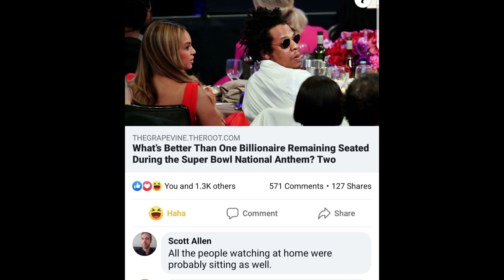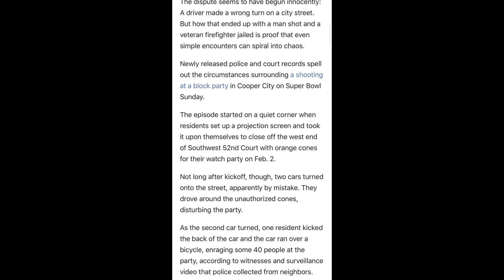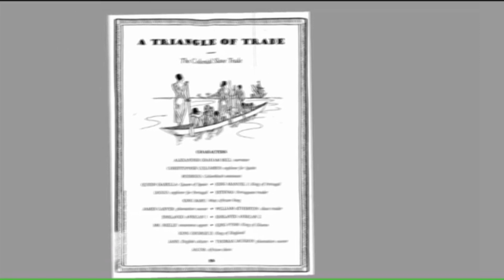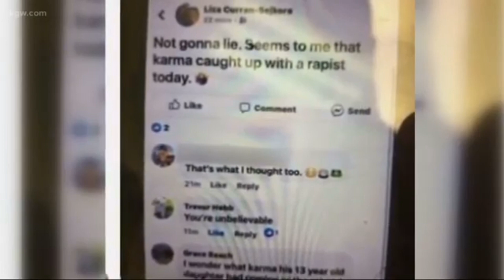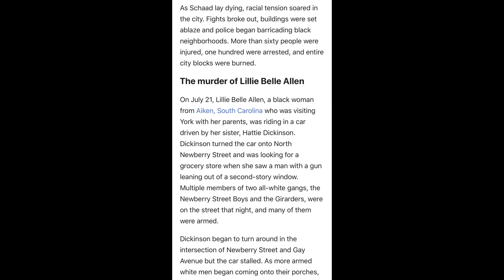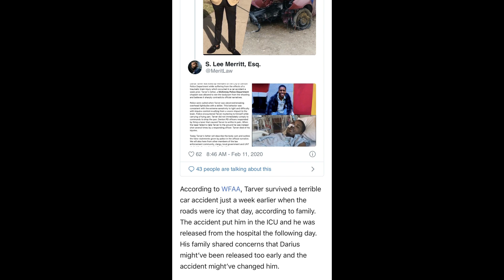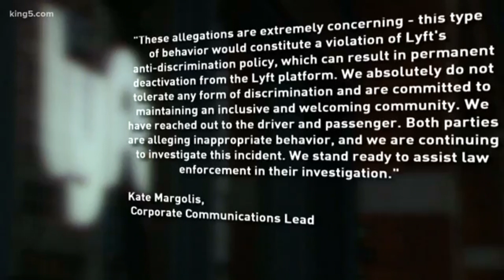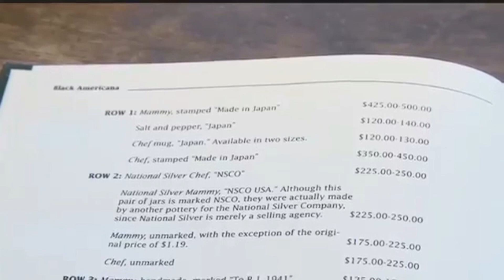A Deadly Block Party/ What Happened To Darius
A Deadly Block Party:

In florida a brother Simeon Brown was shot by an off duty firefighter Lorne Brown. They were having a block party and had the road blocked so when this brother drove around they became angry. It eventually lead to the shooting. The firefighter was arrested and charged with attempted murder but he wasnt fired and is still recieving a paycheck with a paid vacation from the fire department. Another off duty cop officer Marlon Arana was there and also pulled his gun but he wasnt charged.

What Happened To Darius:

We have been fighting back for a long time. In Pennsylvania in 1969 the York race riot started due to tention from racial violence. During the riot a sister Lillie Belle Allen was shot over 100 times by a white gang for no reason. Then today in Texas a brother Darius Tarver was shot and killed by Denton police. He was having a mental breakdown after a possible brain injury after a car accident. When police called they claimed he had a meat cleaver and charged the police. However there is body cam video that his father saw and he said it contradicts the cop's story.